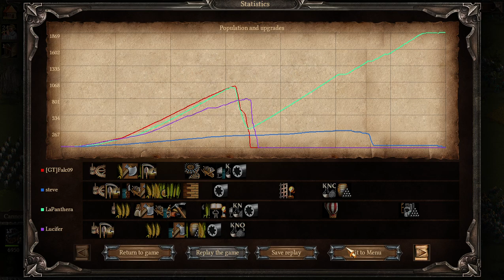Рейтинг Казаки 3 2v1 15pt - Украина против многостволов